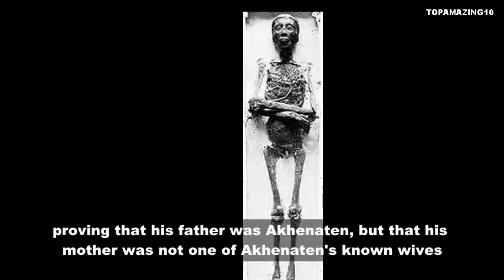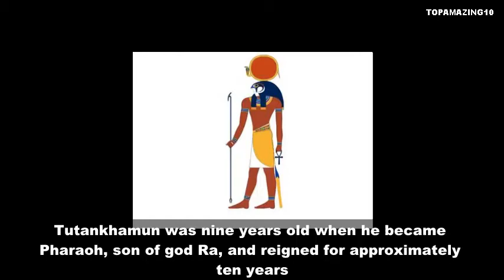KING TUT - World Youngest Pharaoh Ever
King Tut is the youngest Pharaoh that ever ruled over Egypt.

Tutankhamun was an Egyptian pharaoh of the 18th dynasty, ruled from 1332–1323 BC , during the period of Egyptian history known as the New Kingdom.
He is colloquially referred to as King Tut. His original name, Tutankhaten, means "Living Image of Aten", while Tutankhamun means "Living Image of Amun".

Tutankhamun was the son of Akhenaten  and one of Akhenaten's sisters, or perhaps one of his cousins. As a prince he was known as Tutankhaten. He ascended to the throne in 1333 BC, at the age of nine or ten, taking the throne name Nebkheperure. His wet-nurse was a woman called Maia, known from her tomb at Saqqara. A teacher was most likely Sennedjem.

When he became king, he married his half-sister, Ankhesenpaaten, who later changed her name to Ankhesenamun. They had two daughters, both stillborn. Computed tomography studies released in 2011 revealed that one daughter died at 5–6 months of pregnancy, and the other at 9 months of pregnancy. No evidence was found in either mummy of congenital anomalies or an apparent cause of death.

Given his age, the king probably had very powerful advisers, presumably including General Horemheb, records that the king appointed him "lord of the land" as hereditary prince to maintain law. He also noted his ability to calm the young king when his temper flared.

Tutankhamun was slight of build, and was roughly 180 cm or 5 ft 11 inch tall.

In 2008, a team began DNA research on Tutankhamun and the mummified remains of other members of his family. The results from the DNA samples finally put to rest questions about Tutankhamun's lineage, proving that his father was Akhenaten, but that his mother was not one of Akhenaten's known wives.

There are no surviving records of Tutankhamun's final days. What caused Tutankhamun's death has been the subject of considerable debate. Major studies have been conducted in an effort to establish the cause of death. There is some evidence, advanced by Harvard microbiologist Ralph Mitchell, that his burial may have been hurried. Mitchell reported that dark brown splotches on the decorated walls of Tutankhamun's burial chamber suggested that he had been entombed even before the paint had a chance to dry.

With the death of Tutankhamun and the two stillborn children buried with him, the Thutmosid family line came to an end.

Tutankhamun was nine years old when he became Pharaoh, son of god Ra, and reigned for approximately ten years. "The Egyptian sun god Ra, considered the father of all pharaohs, was said to have created himself from a pyramid-shaped mound of earth before creating all other gods."

Tutankhamun was buried in a tomb that was small relative to his status. His death may have occurred unexpectedly, before the completion of a grander royal tomb, so that his mummy was buried in a tomb intended for someone else.

If Tutankhamun is the world's best known pharaoh, it is largely because his tomb is among the best preserved, and his image and associated artifacts the most-exhibited.

king tut facts
king tut tomb
king tut death